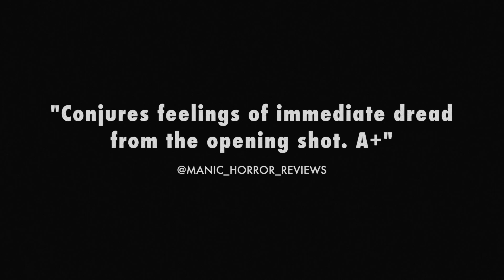DON'T WASTE A PRECIOUS MINUTE [Trailer]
"Creepy and effective." - Tom Holland (Child's Play, Fright Night)

Leanne and John find themselves caged and suffering a mindless cycle of sleeping, waking and darkness. A strange creature delivers their food and ignores their cries for help. Given the chance to escape, John is forced to turn his back on Leanne and confront the unknown, where evil lurks and he is the trophy game.